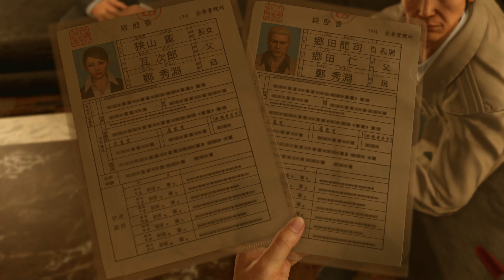Yakuza Kiwami 2 | 7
Storyline of Yakuza Kiwami 2.